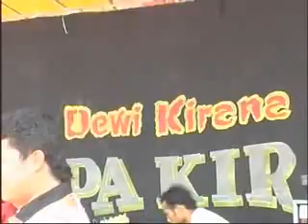ita erlita/ros indrasari taun 90 an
lagu # syahdu # pesta hajat bp maman kempreng ibu wiwin kalensari compreng subang